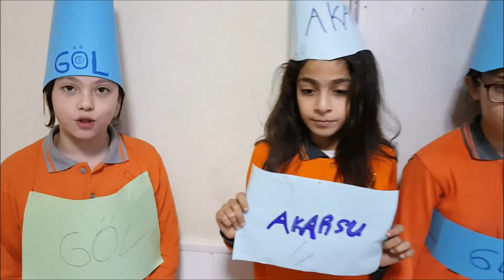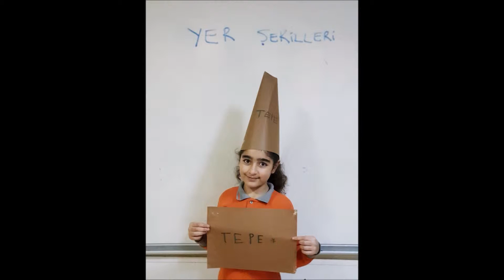YER ŞEKİLLERİ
Etkili ve kalıcı öğrenmenin sağlanması ve bu süreçte öğrencilerin eğlenerek öğrenmesi amaçlanmıştır. Video çekimleri ve paylaşım için öğrenci velilerinden gerekli izinler alınmıştır.